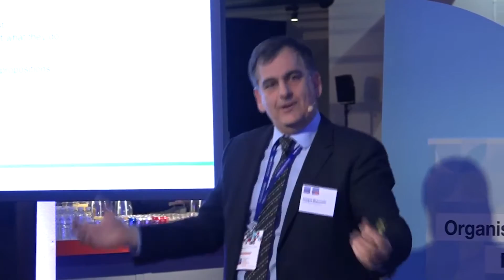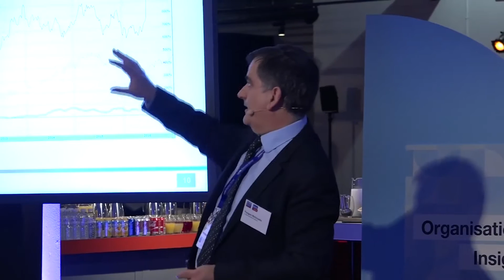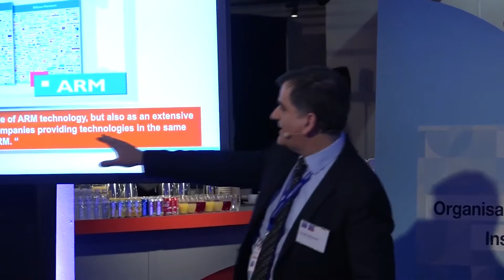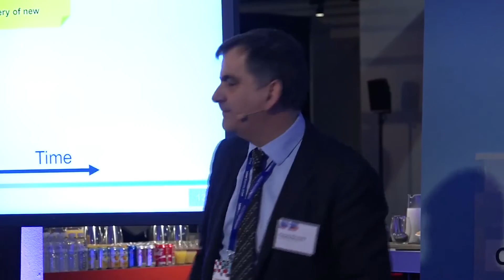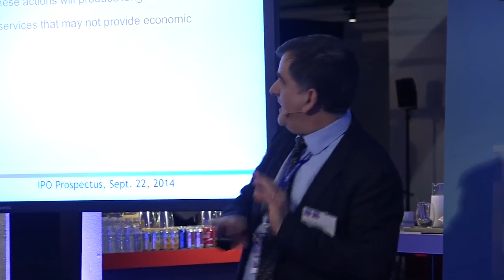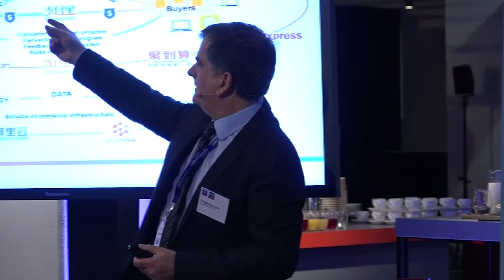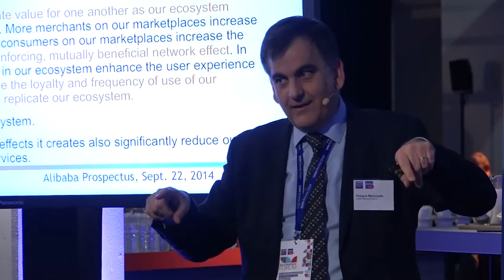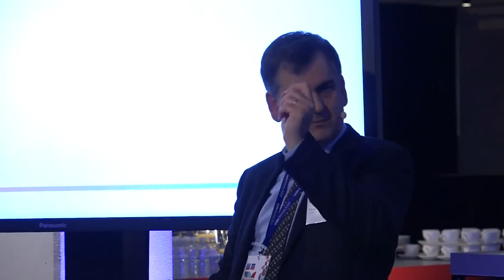Creating value in ecosystems | London Business School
In this session, Adjunct Professor Yiorgos Mylonadis shares how organisations can create a competitive edge through ecosystems – where collaborators compete and competitors collaborate.